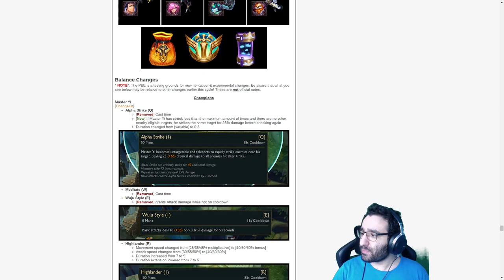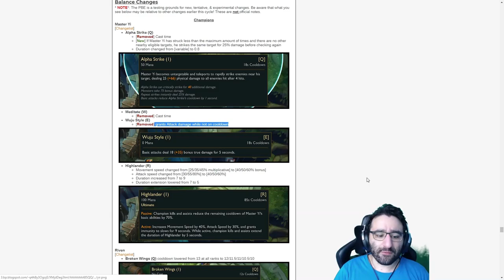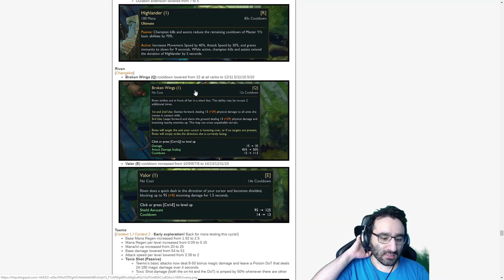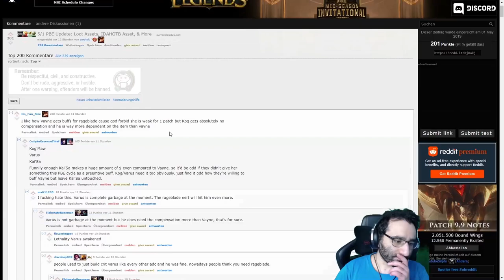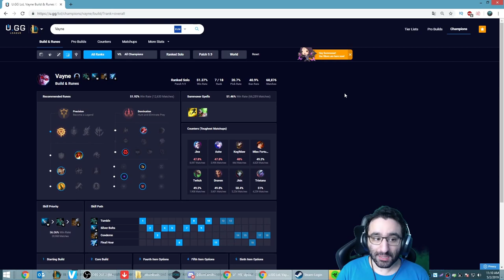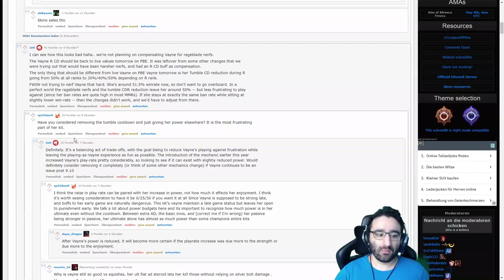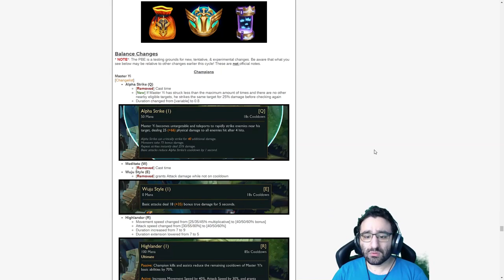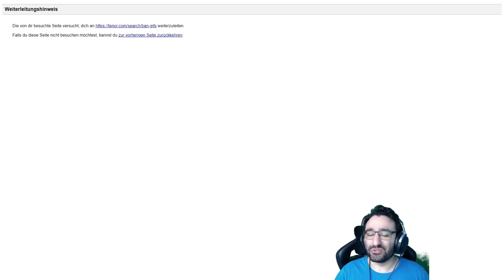Geldgeilheit vs Balance! Das Riot Problem [League of Legends]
Riot Riot Riot.
Ich weiß ihr wollt euer Geld verdienen aber Cmon...
Lasst doch das Balance Team einfach Balancen und nicht vom Skin Team entscheiden :(